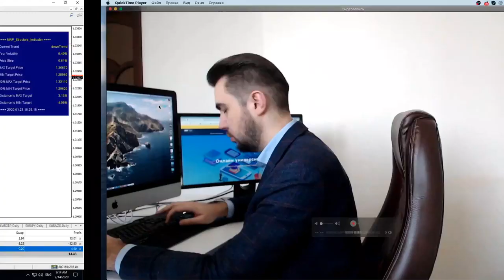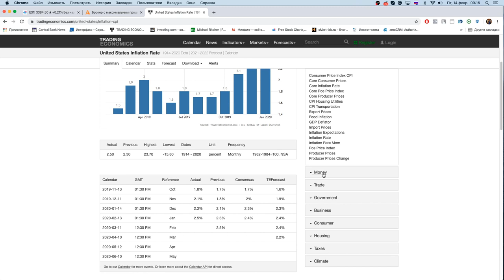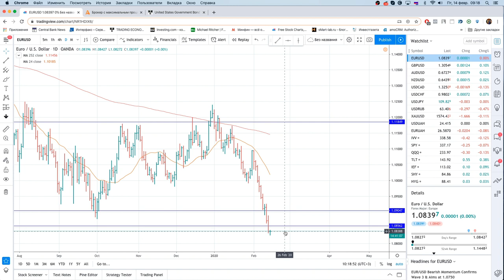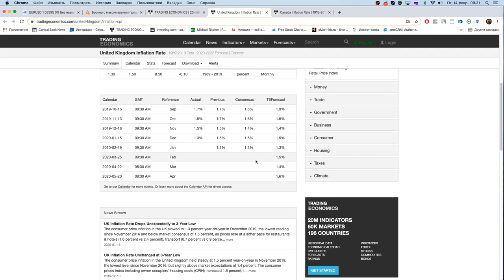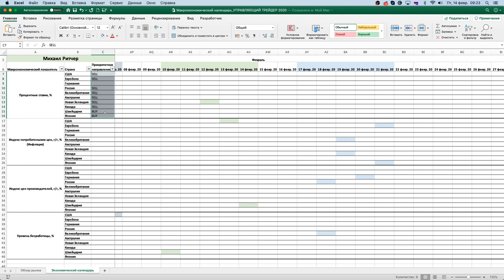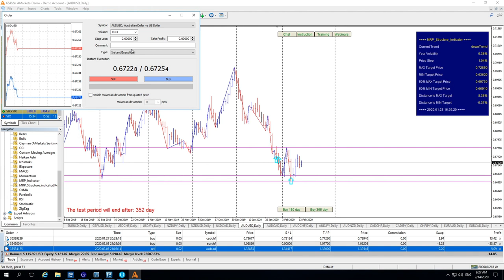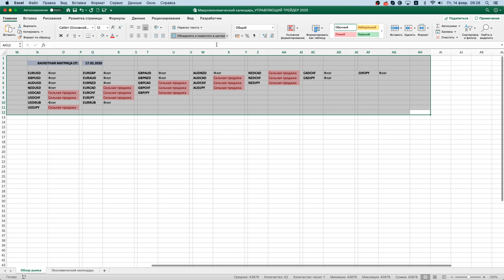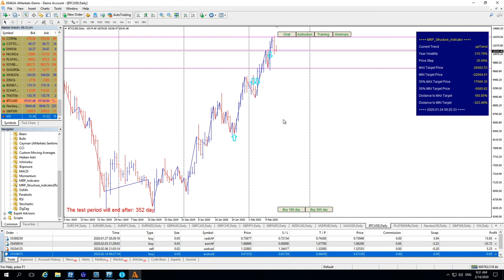Михаил Ритчер: Макротрейдинг. Живая торговля | AMarkets